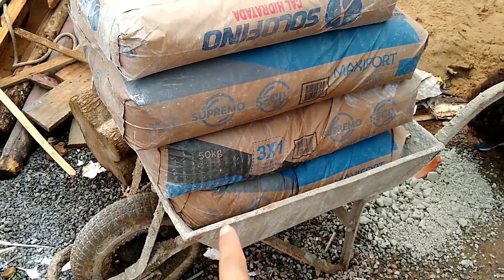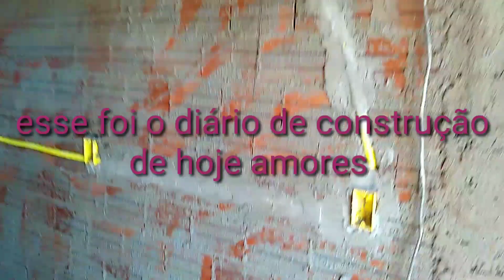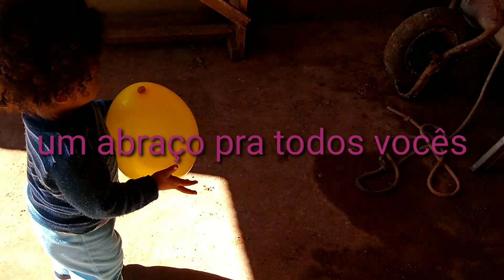5°DIÁRIO DE CONSTRUÇÃO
Meu insta: @gabidenantes
Insta do Giuseppe: @giuseppelorenzoo